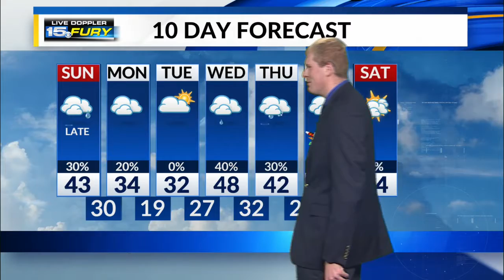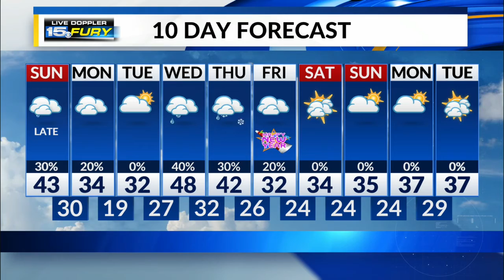Sunday Afternoon Forecast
Rain this evening with lingering flurries and snow showers on Monday.